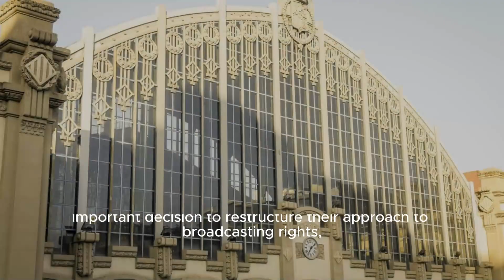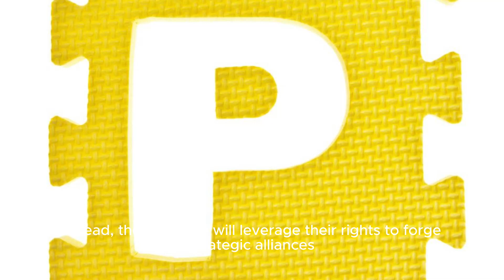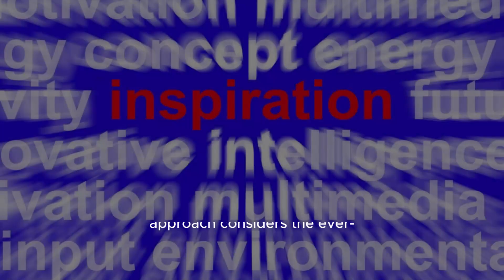This Is Monumental: Capitals, Wizards Owners Partner Up With Virginia For Proposed Arena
Ia To Bring A State-of-the-art Arena And Entertainment District To Alexandria. This Exciting Partnership Aims To Revolutionize The Entertainment Scene In The Region And Create A Hub For Sports, Concerts, And Cultural Events. Title: Revolutionizing Sports And Entertainment In Alexandria: Monumental Capitals And Wizards Owners Partner With Virginia For Proposed Arena Entertainment District Hashtags: arenadistrictalexandria sportsandentertainmentrevolution monumentalpartnership Description: Get Ready For An Epic Transformation Of The Entertainment Landscape In Alexandria! The Owners Of The Washington Capitals And Washington Wizards Have Joined Forces With Virginia To Bring An Incredible Arena And Entertainment District To The City. This Groundbreaking Partnership Is Set To Reshape The Sports And Entertainment Scene In The Washington, D.c. Metropolitan Area. Watch This Video To Learn More About The Proposed Arena, The Upcoming Events, And The Great Potential This Project Holds For Alexandria And Its Residents. Description Hashtags: monumentalcapitals wizardsowners virginiapartnership alexandriaarenadistrict entertainmentrevolution Tags: Monumental Capitals, Washington Wizards, Washington Capitals, Virginia Partnership, Alexandria Entertainment District, Sports And Entertainment Revolution, Monumental Owners, Arena District Alexandria, Monumental Partnership Subtitles: Monumental Capitals And Wizards Owners Partner With Virginia For Proposed Arena Entertainment District In Alexandria In A Major Development For Sports And Entertainment In The Washington, D.c. Metropolitan Area, The Owners Of The Washington Capitals And Washington Wizards Have Teamed Up With Virginia Officials To Announce Plans For A New Arena And Entertainment District In Alexandria. Monumental Sports, The Organization Responsible For Overseeing Both Teams, Joined Forces With Virginia Governor Glenn Youngkin And Alexandria Mayor Justin Wilson To Unveil Their Ambitious Vision For A State-of-the-art Facility And Surrounding Entertainment Complex. The Proposed Location For This Landmark Project Is Potomac Yard, A Bustling Area With Ample Space For Growth And Development. With The Goal Of Creating An Unparalleled Fan Experience And Fostering Economic Growth, The Partnership Aims To Move Both The Capitals And The Wizards From Their Current Home In The District To The New Arena In Alexandria. This Move Is Expected To Bring A Fresh Energy To The City, Attracting Fans From Across The Region And Establishing Alexandria As A Premier Destination For Sports And Live Entertainment. The Announcement Was Met With Enthusiasm From Governor Youngkin, Who Emphasized The Positive Impact Such A Project Would Have On The Local Community. He Highlighted The Potential Job Opportunities It Would Create And The Economic Benefits It Would Bring, Not Only To Alexandria But To The Surrounding Region As A Whole. Mayor Wilson Echoed These Sentiments, Expressing His Excitement At The Prospect Of A Vibrant New Entertainment District In His City. He Emphasized The Potential For Increased Tourism And The Boost It Would Provide To Local Businesses. The New Arena And Its Surrounding Infrastructure Are Expected To Serve As A Catalyst For Further Development, Attracting Additional Investments And Enhancing The Overall Quality Of Life For Residents. While Specific Details Regarding The Proposed Arena And Entertainment District Are Still Being Finalized, It Is Clear That This Ambitious Project Has The Potential To Transform The Landscape Of Alexandria And The Greater Washington, D.c. Area. The Partnership Between Monumental Sports, Virginia Officials, And Local Authorities Signals A Collaborative Effort To Create A Cutting-edge Facility That Will Cater To The Needs And Desires Of The City's Sports Fans And Entertainment Enthusiasts. As The Plans Progress, Much Excitement And Anticipation Surround This Joint Venture. With The Collaboration Of Key Stakeholders And The Commitment To Delivering A World-class Venue, The Monumental Capitals And Wizards Owners, Along With Their Partners In Virginia, Are Poised To Elevate The Sports And Entertainment Experience For Fans In The Region And Etch A New Chapter In The History Of Alexandria. This Is Monumental: Capitals, Wizards Owners Partner Up With Virginia For Proposed Arena, Entertainment District In Alexandria - Wtop | Game-changing Partnership: Capitals And Wizards Owners Collaborate With Virginia For Alexandria's Proposed Arena Entertainment District